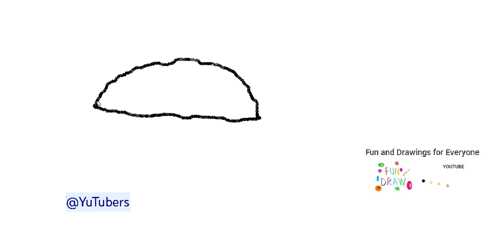અખરોટ કેવી રીતે દોરવા